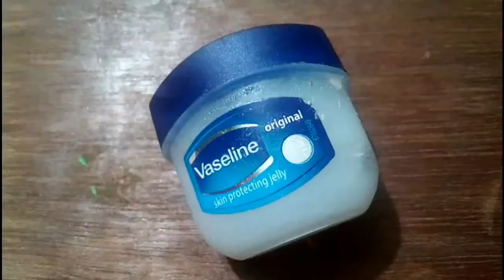ক্লে দিয়ে কলমদানী ভাঙ্গা বোতল দিয়ে কলমদানি idea